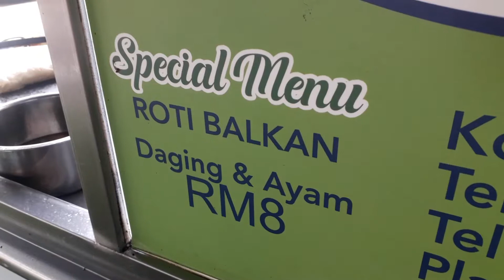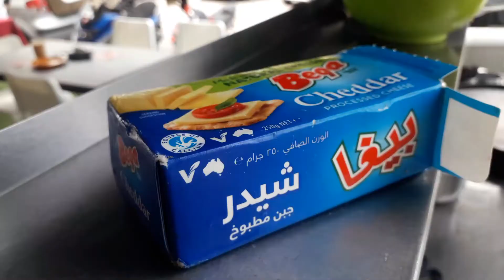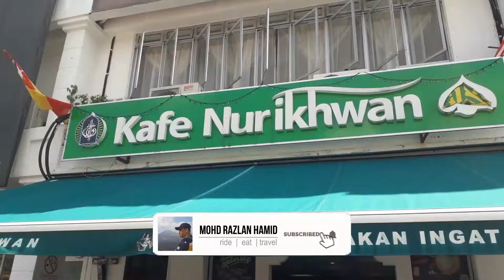ROTI BALKAN | Kafe NurIkhwan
Singgah sarapan Roti Balkan di Kafe NurIkhwan, Seksyen 13 Shah Alam